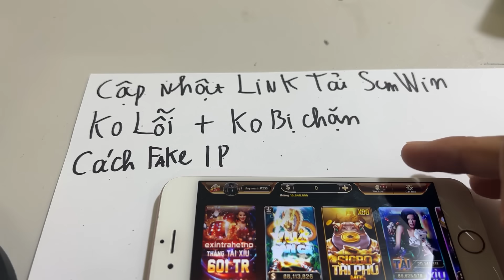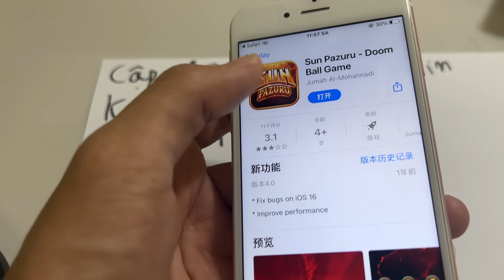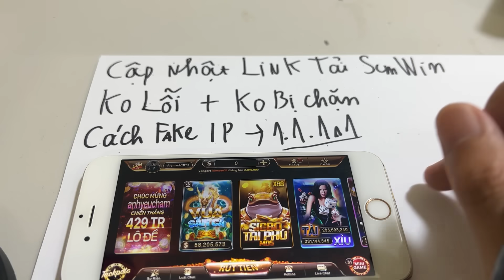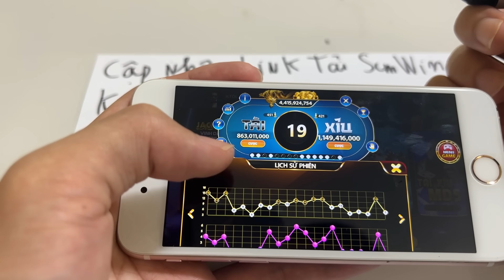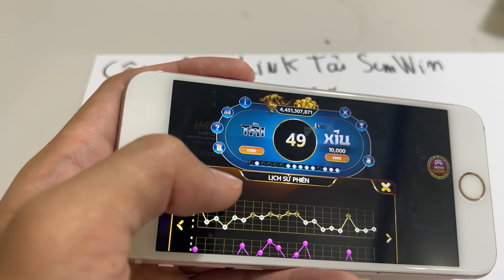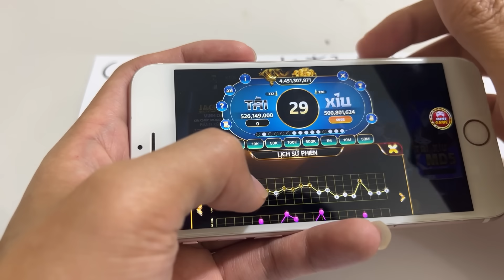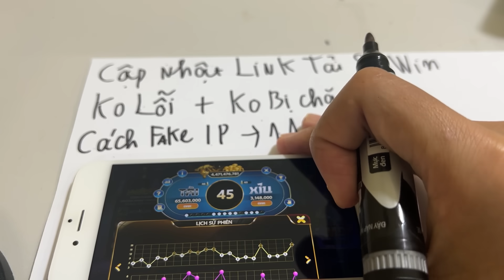Tải sunwin | Cách tải sunwin mới nhất 2023, link tải tài xỉu sunwin chuẩn nhất